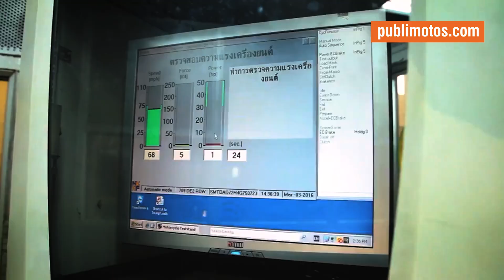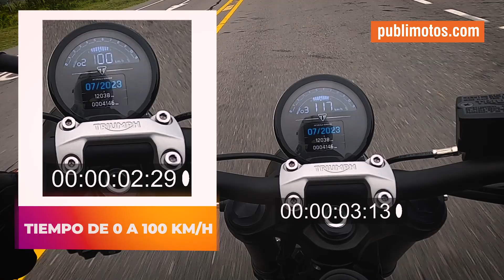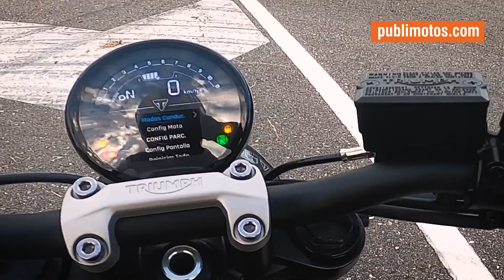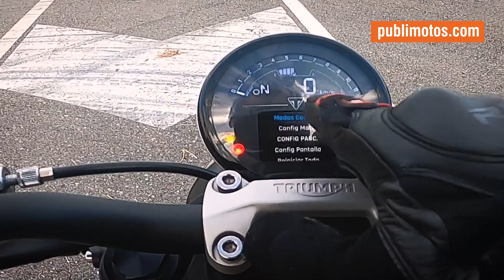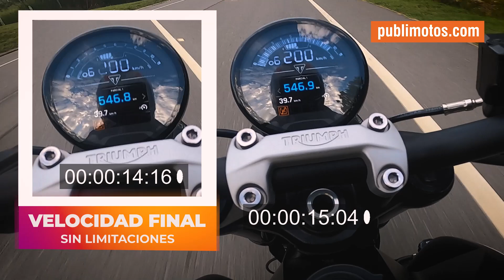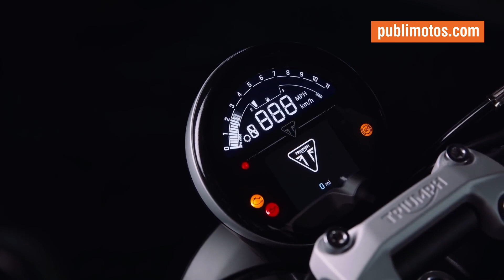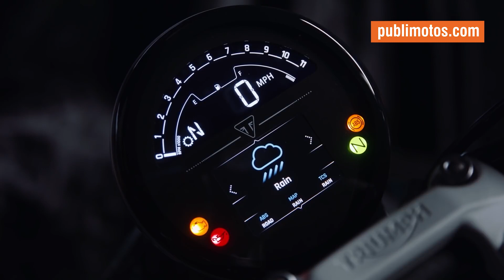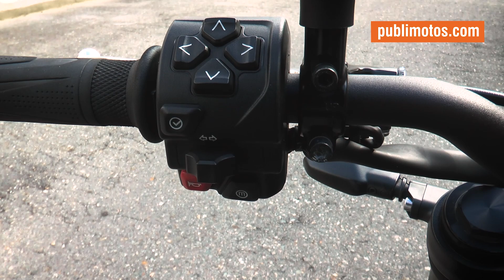Prueba de manejo a fondo 🔥🔥 Triumph Trident 660 | Precio - Ficha técnica / ¿Es posible comprarla? 🔴🤝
Sí, es la Triumph “de entrada”. Pero sería difícil encontrar una motocicleta mejor con esa relación precio – valor. Enérgica, descarada pero educada, tranquilizadora y fácil de usar, un caballo de acero que te va a enamorar.

Ensamblada en Tailandia, la firma inglesa dispone de tres plantas de producción de última generación desde el 2019 en este pais asiático, solo versiones como las series exclusivas TFC (Triumph Factory Custom) u otras ediciones especiales seguirán saliendo de Inglaterra, pero poseen un control de calidad sumamente riguroso en sus plantas tailandesas.

Si ya vio el video y quiere detenerse en algún aspecto, aquí el índice:
0:55 Frenos
1:53 Suspensiones
3:00 Diseño
3:20 Chasis
3:36 Silla
4:20 Motor
6:05 Velocidad
6:21 Ficha técnica
6:28 0 a 100 y velocidad de fondo
7:10 Modos de conducción y configuración de la moto
9:44 Posición de manejo
10:08 Manilar
10:53 Tablero
12:25 Embrague
13:34 Precio
13:48 Iluminación
14:01 Peso
14:09 Consumo
14:47 Llantas

✅ Ya se pueden adquirir las joyas británicas |Triumph Chrome Collection | Motos para amantes del cromo
✅ Triumph Speed Triple 1200 RR “Bond Edition” | Limitada, pero no en potencia
✅ Triumph atacará el Mundial de Motocross | Entraría a competir en el FIM MXGP

¿Buscas repuestos para tu moto? 🔥🔥🔥🔥
¿Buscas repuestos o accesorios para motos?🔥
✅ ¿Quieres noticias y actualidad motera nacional o internacional? Haz clic aquí: 🚀